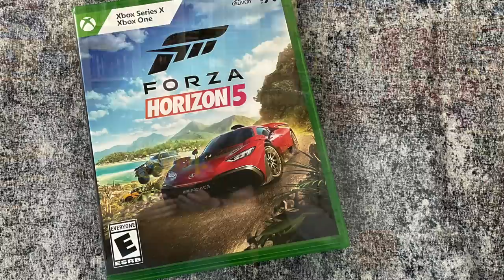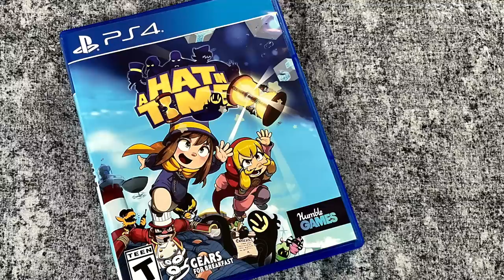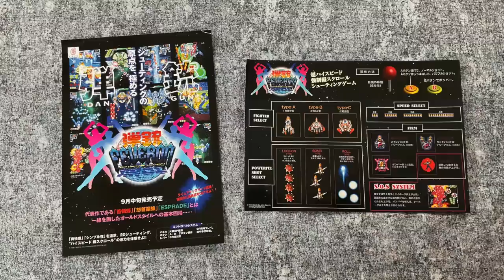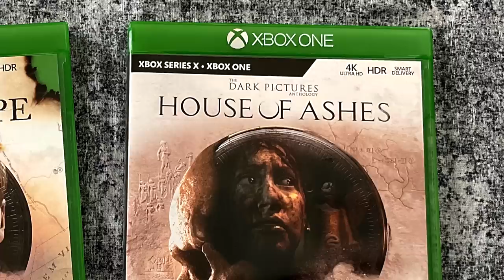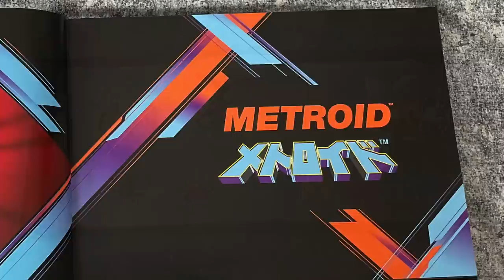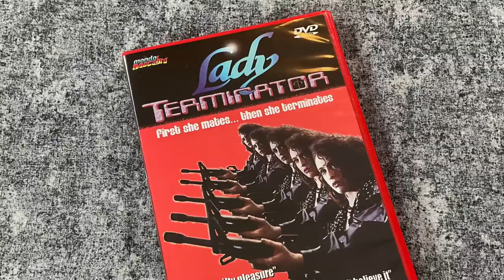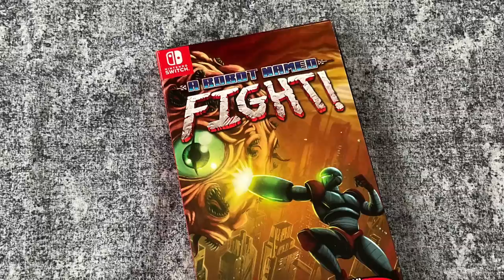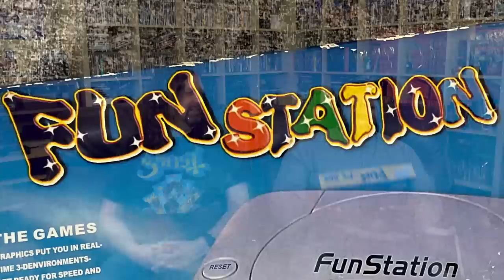REGGIE'S BACK! - Recent GAME PICKUPS - PS4/Switch/Xbox/NES/Dreamcast/PS1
GAMES SHOWN:
Horizon Chase Turbo: Senna Sempre (PS4)
Forza Horizon 5 (Xbox Series X)
Huntdown (PS4)
Rocketron (Dreamcast)A Hat in Time (PS4)
Plummet Challenge (NES)
Wallachia (PS4/Switch)
Marvel Guardians of the Galaxy (Xbox Series X)
Bloodstained Curse of the Moon 2 (Switch)
Dangun Feveron (PS4)
Blazing Beaks (PS4)
Dark Pictures: Little Hope & House of Ashes (Xbox Series X)
Street Fighter figures
Super Mario Bros 35th Anniversary Pins
Metroid Dread Special Edition (Switch)
Okinawa Rush (Switch)
Lady Terminator (DVD)
Intrepid Izzy (Dreamcast)
Back 4 Blood (PS4)
Chorus (PS5)
Blaster Master Zero, 2 & 3 (Switch)
A Robot Named Fight! (Switch)
Captain Commando (PS1)
Box o’ PSP games
FunStation (Famicom clone system)
Arietta of Spirits (PS4/Switch)
1942 / 1943 Replicade arcade
The King of Fighters 2002 Unlimited Match (PS4)